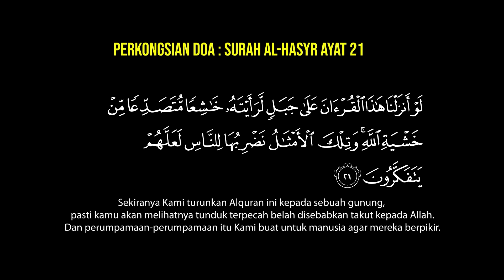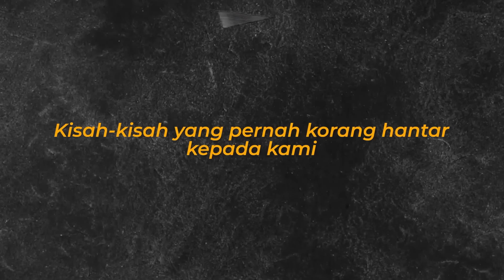KISAH SERAM PAWAGAM 2 - CINEMA HORROR STORY